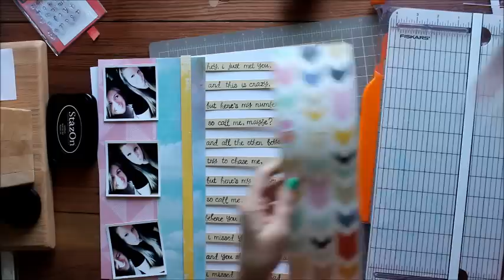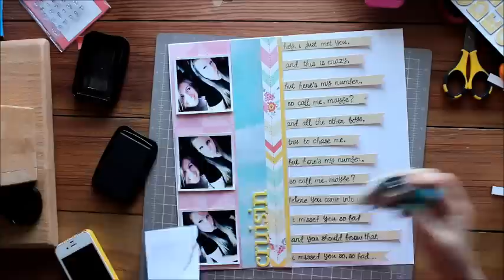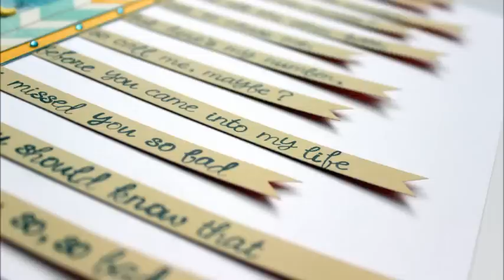Scrapbooking Process :: Cruisin (LBDkitclub DT- May)